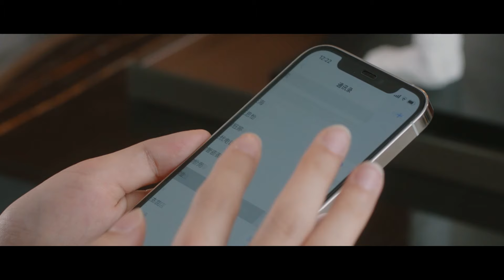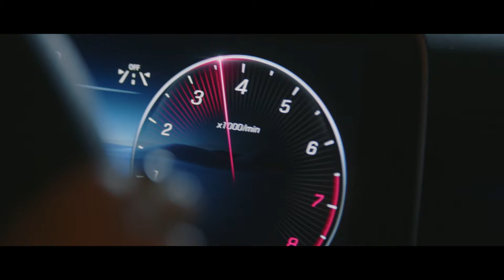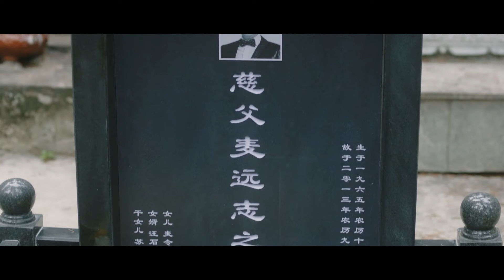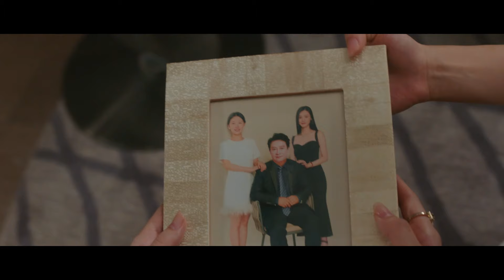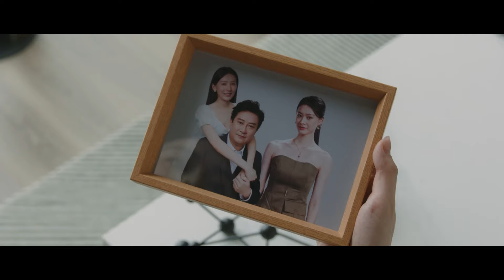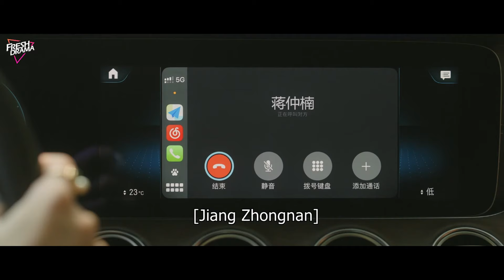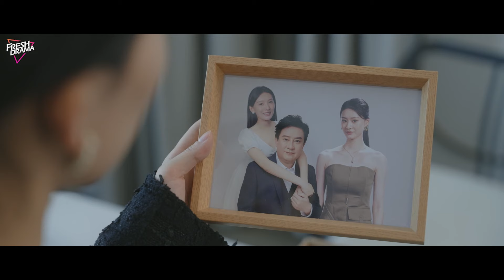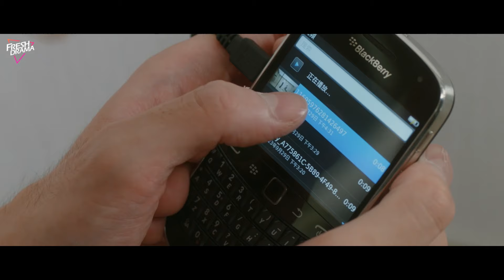【MOVIE】聾人妻子死而復生，撞破老公出軌妹妹現場！热门